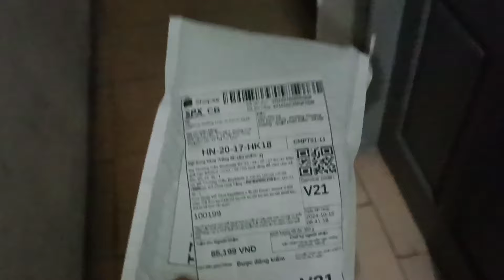Review BeyLogger và Grip hàng Phake | HoàngVanh Bêy Lết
Mình mua ở sốp solong4u trên sốp pi, bey fake khá bền nên bạn nào không có điều kiện thì có thể tham khảo nhé, còn mình thì vẫn ưu tiên mua chính hãng hơn, vì nó đẹp:))